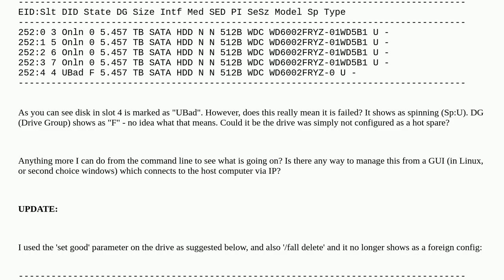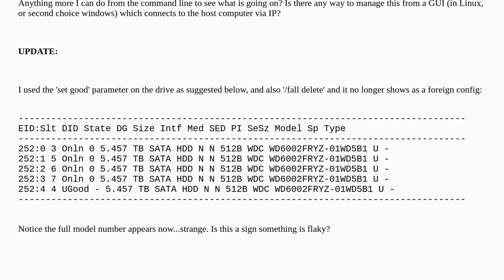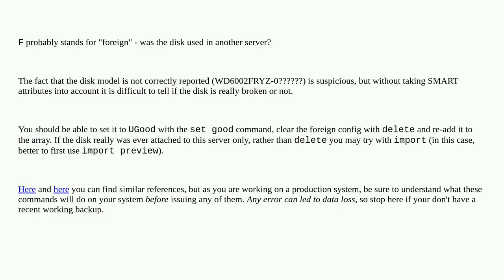How check if UBad disk on LSI RAID is really failed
A special thanks goes out to the community

  raid lsi